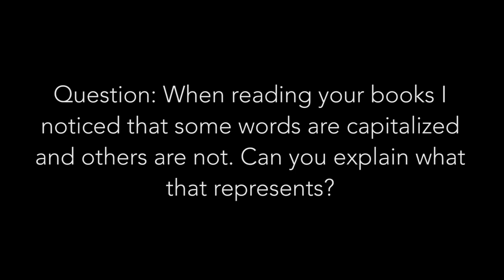Evergeen Art Lecture Series: Alexis Pauline Gumbs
Alexis Pauline Gumbs, multi-disciplinary artist, scholar, activist and this year’s Evan’s Chair at The Evergreen State College.  As an educator, Alexis Pauline Gumbs walks in the legacy of black lady school teachers in post-slavery communities who offered sacred educational space to the intergenerational newly free in exchange for the random necessities of life. She honors the lives and creative works of Black feminist geniuses as sacred texts for all people. She believes that in the time we live in access to the intersectional, holistic brilliance of the black feminist tradition is as crucial as learning how to read.  She brings that approach to her work as the provost of the Eternal Summer of the Black Feminist Mind, a transmedia- enabled community school (aka tiny black feminist university) and lending library based in Durham, North Carolina.

A queer black troublemaker, a black feminist love evangelist and a prayer poet priestess, Alexis has a PhD in English, African and African-American Studies, and Women and Gender Studies from Duke University. She was the first scholar to research the Audre Lorde Papers at Spelman College, the June Jordan Papers at Harvard University, and the Lucille Clifton Papers at Emory University during her dissertation research.